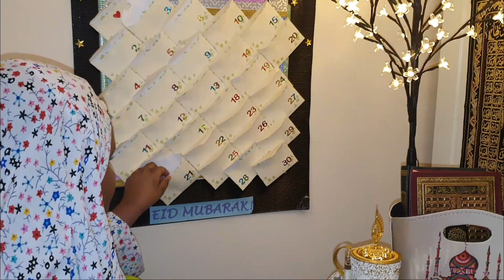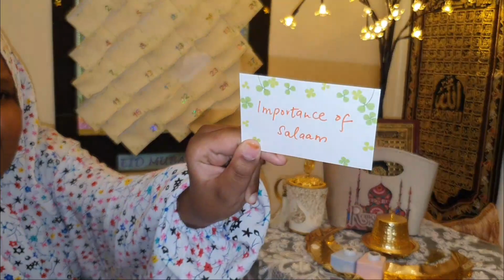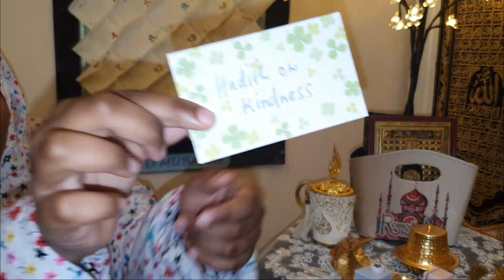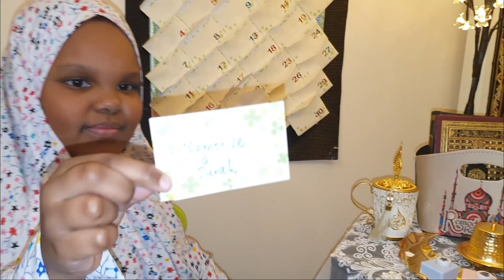Ramadan Special Ep. 5 | Fun With Layla! ⭐🌙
Join me in this special episodes during the Holy month of Ramadan reveling daily Islamic teachings from my DIY Ramadan calendar. Episode 5. Ramadan Day 21 - Day 25